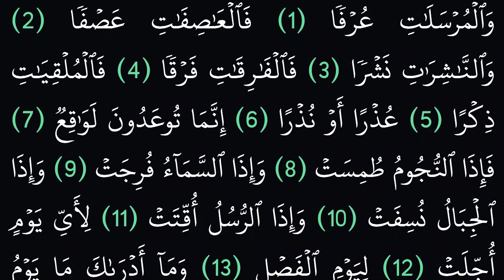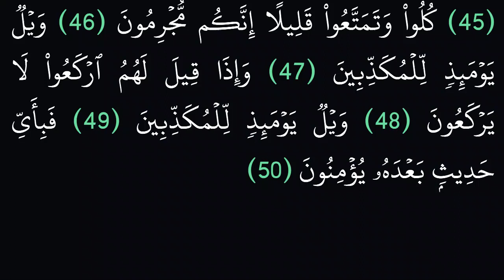(77) سورة المرسلات مكتوبة كاملة بخط واضح بدون صوت للقراءة والحفظ